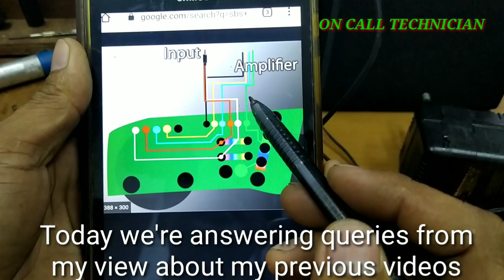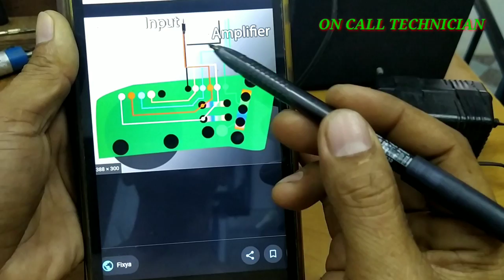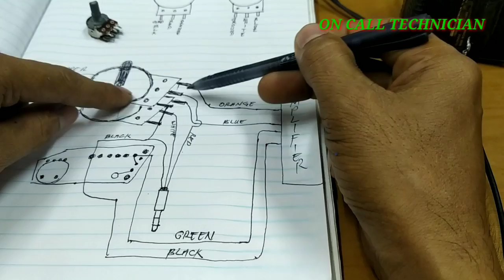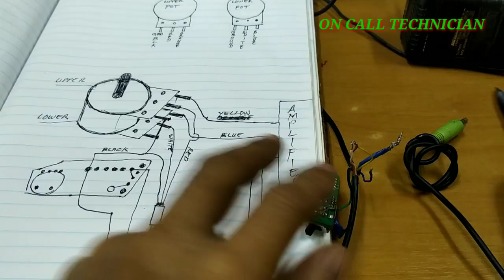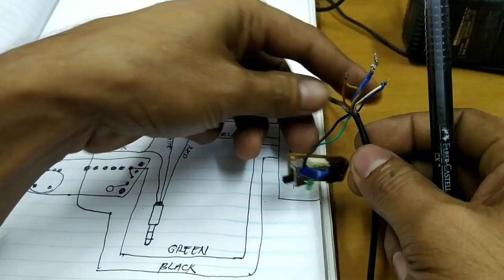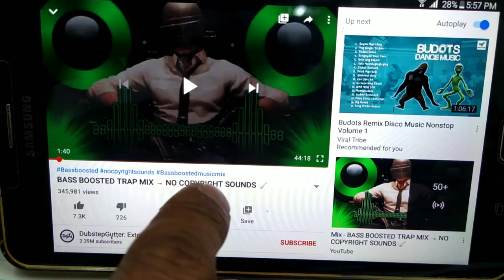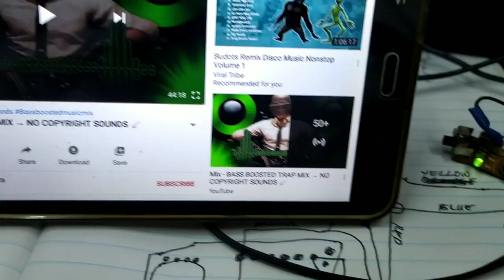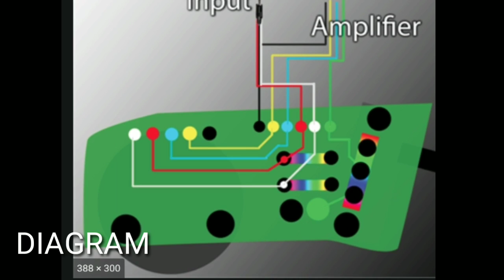HOW TO BYPASS DEFECTIVE POTENTIOMETER OF CREATIVE SPEAKERS SBS 2.1 350 (ENGLISH)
This video is made in order to respond to my viewers queries about my previous videos entitled: REPAIRING NO AUDIO SIGNAL CREATIVE SPEAKER SBS 2.1 350.

Diagram and bypassing with or without potentiometer is being discussed here.

Erratum: vier,view means viewer/s✌️

The creator is a topnotcher in Consumer Electronics and in Refrigeration and Air-conditioning, a certified welder (smaw), Diesel Mechanics, Cellular phone Servicing,and an experienced Computer Technician.